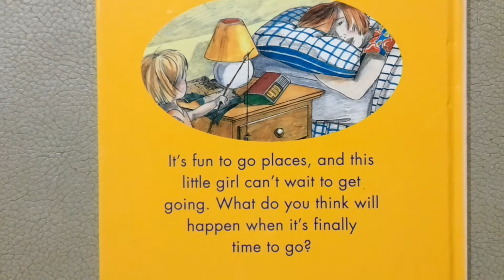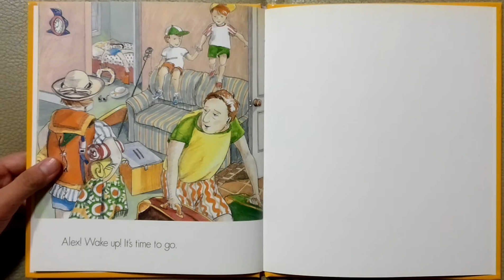Read Mary is it time?